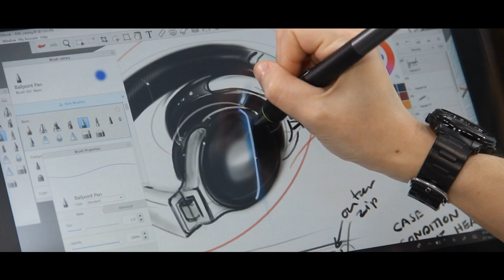Life at Flex: Voices of our employees in Penang, Althofen and Guadalajara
From Malaysia to Austria to Mexico, and more than 30 countries in between, our success is powered by our people. Constituting a global workforce, our staff thrives on a culture of supporting each other, pushing the limits of innovation and doing the right thing, always.

In this short, engaging video, experience the stories of three of our exceptional people.

Brenda Yap is an industrial designer and engineer whose career has flourished in Penang with unexpected opportunities. From Althofen, Marisa Winkler extols the virtue of working with a company whose professional values match her personal ones. And  Carlos Guzman leads an extraordinary life, sharing his personal experiences of working in Guadalajara.

Transcript:
I'm Brenda Yap. I'm an industrial designer and I've been here in flex for the past six years. So with both balance of industrial engineering and industrial design, I'm able to come up with a better concept product. So my background came from a design background, but Flex gave me the opportunity to try industrial engineering, uh, which has opened up more possibilities. There are a lot of people who have inspired me along the way. They also have been very good role models that has, uh, pushed me to a whole new level. Flex offers a lot of opportunities, especially for women, they give chance and give lots of opportunities to try out different things. Moreover, our latest CEO is also a woman, so that really gives me a boost on wanting to be like them.

My name is Marisa Winkler and I'm working as a planner in the department for value stream management. I like coming to work every day because I have a great team. I can share my views and suggestions besides that the company values matches with my personal ones. Flex means progress. Progress is the heart of our company.

My name is Carlos Guzman. I have been working at Flex for 13 years. I’m in the testing area, I insert cards, review them, label them, scan them, and then put them to test on functional teams, then I put them on the line for my other colleagues to merge and review again. I like the transportation, the food, the co-workers, the work environment, the place, how the supervisors help us and we learn from them.